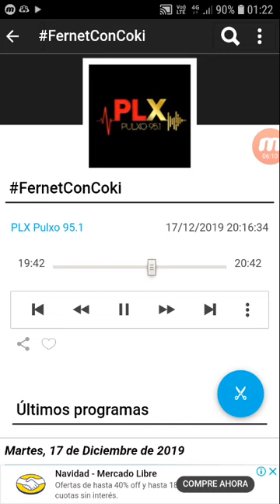coki ramirez en fernet con coki pulxo 951 parte 3 18-12-2019